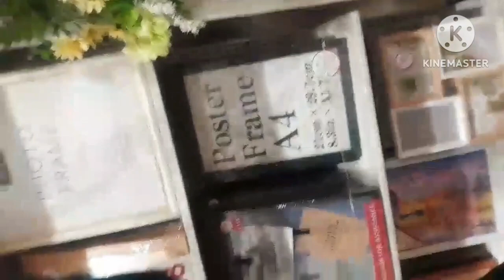A date with GIRLFRIEND 🥺💓 | Vlog